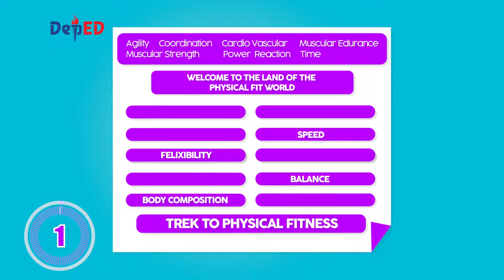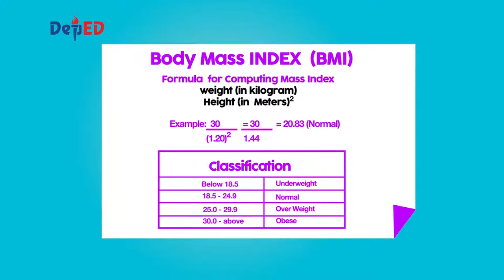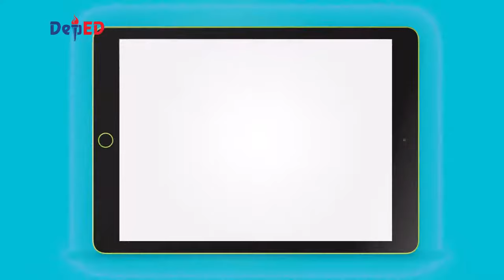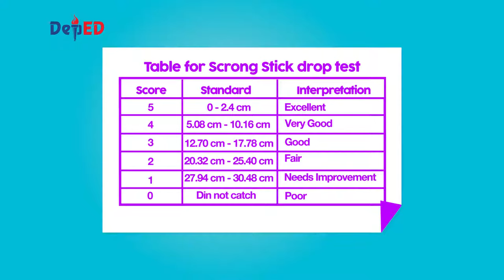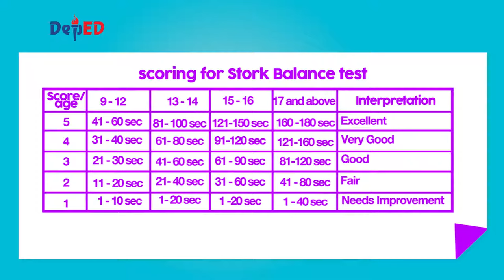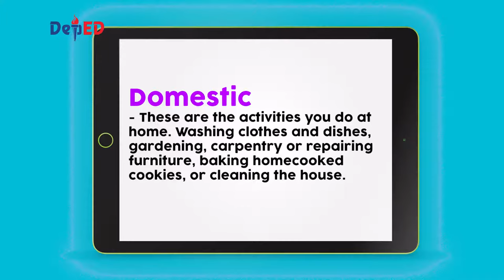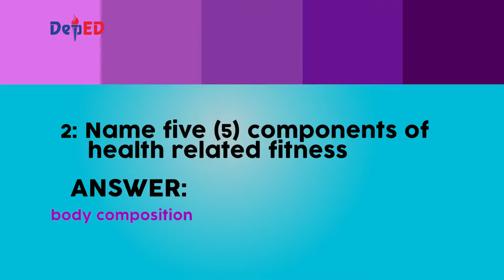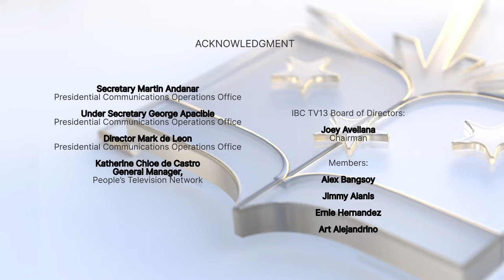SHS PE and Health Q1 Ep 1 Health Optimizing Physical Education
SHS Physical Education and Health
Quarter 1
Episode 1 : Health Optimizing Physical Education
Coach : Joseph Pagulayan